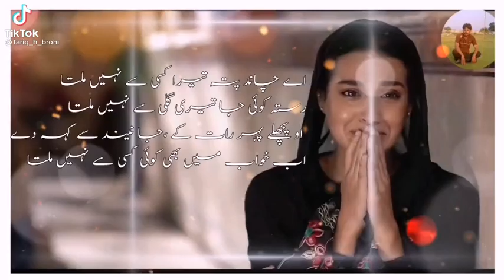March 19, 2023(2)